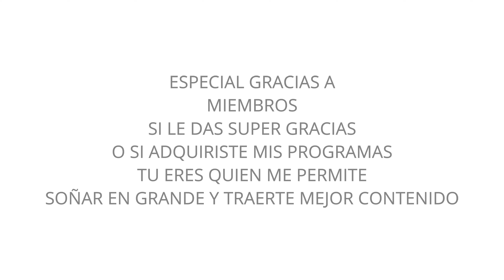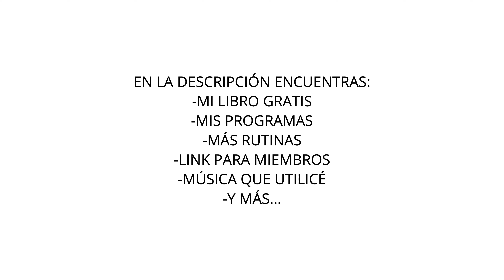Ejercicios para abdomen y cintura 🔥 baja de peso en casa con esta Caminata INTENSA 3 km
Prepárate para darlo todo con esta caminata en interiores. Vamos a caminar por aproximadamente 3 Kilómetros en casa sin impacto sin saltos sin parar pero eso si con intensidad. Estos ejercicios para bajar de peso son ideales si quieres entrenar desde casa y no sabes por donde comenzar. También incluiremos ejercicios para abdomen y cintura  🔥  recuerda.. Siempre a tu ritmo, eres tu contra tu!

recuerda que entrenar tu fuerza, cuidar tu alimentación y mejorar tu calidad de sueño también hacen parte de la ecuación 🔥

me quieres apoyar y ser miembro del canal? 🔥

🔴mi contacto por si tienes alguna duda o quieres saber más sobre mis programas 👇📩